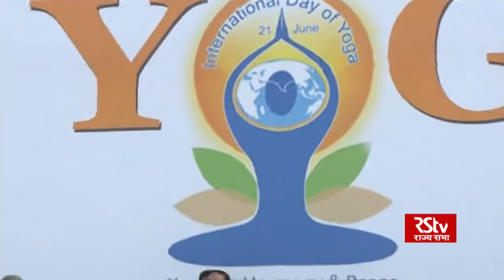Vice President practices Yoga on International Day for Yoga 2019